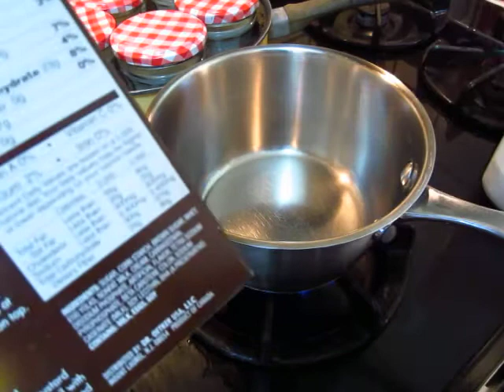Cooking - Creme brule